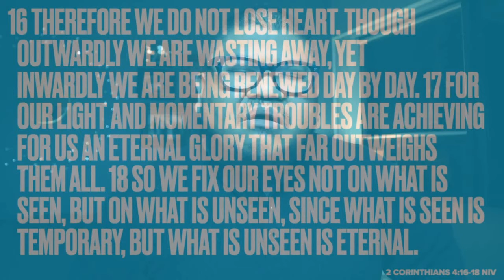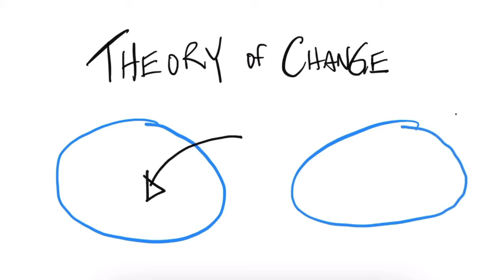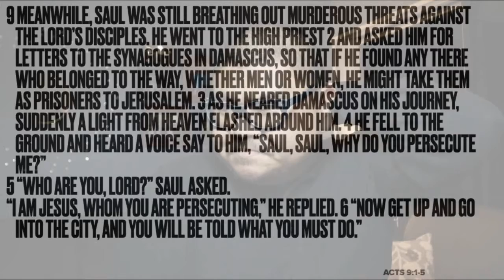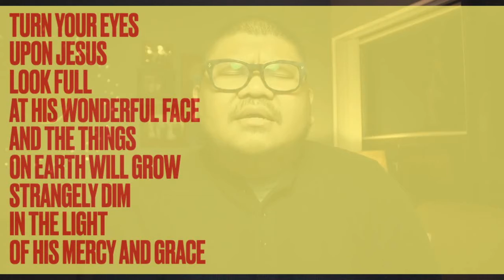Turn Your Eyes | Rev. Ejay Tupe | 06/06/2021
Sunday Service

Copyright: CCLI